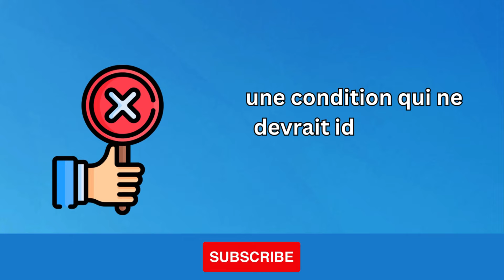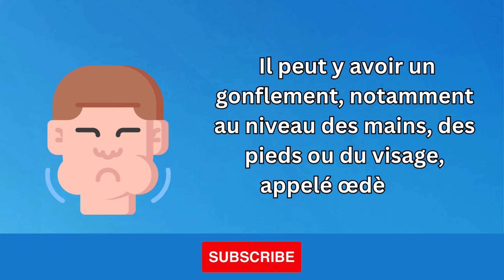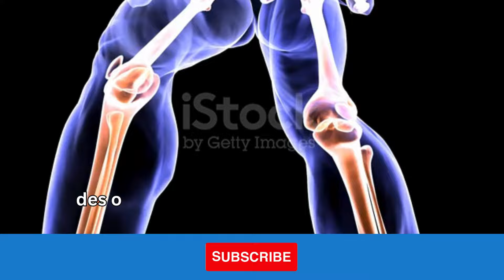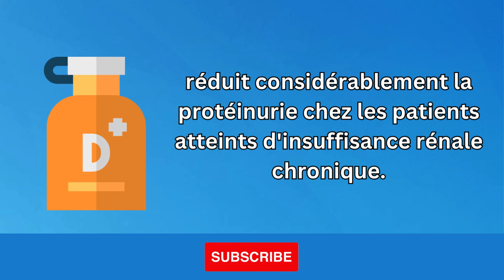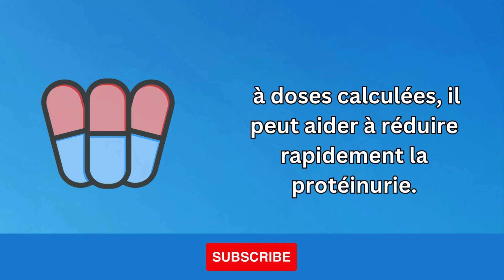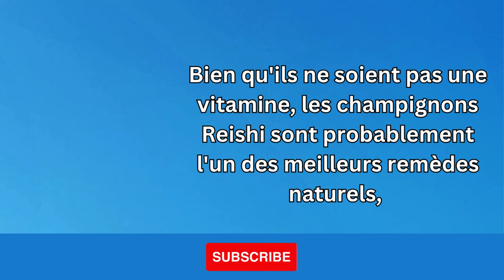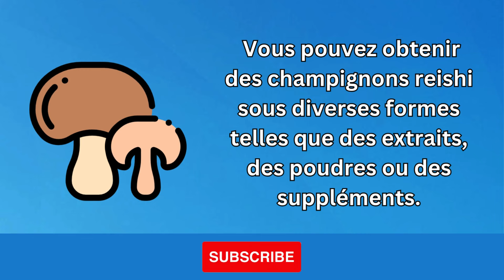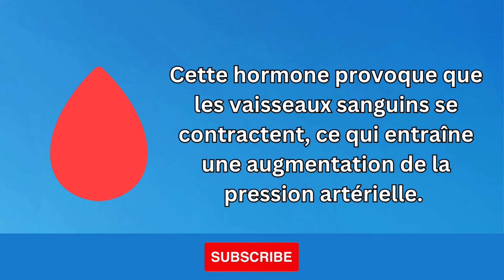Cette vitamine stoppe rapidement la protéinurie et répare le rein !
Es-tu fatigué de faire face à la protéinurie et à son impact sur la santé de tes reins ? Dans cette vidéo, nous allons te dévoiler une solution puissante qui peut t'aider à stopper rapidement la protéinurie et à réparer tes reins. Découvre les incroyables bienfaits d'une vitamine spécifique qui a montré des résultats prometteurs dans l'amélioration de la fonction rénale. Apprends comment cette vitamine agit pour réduire la protéinurie et soutenir le processus de guérison de tes reins. Ne laisse plus la protéinurie t'empêcher d'avoir une santé rénale optimale - regarde cette vidéo pour en savoir plus sur cette vitamine qui change la donne !